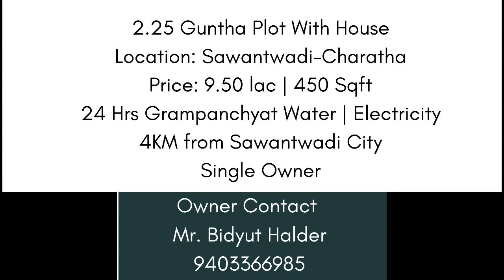Sawantwadi Plot with House for Sale | Charatha Road | 4KM from Sawantwadi Town | ZatPat Ads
Ad No.: 16 (Repost with owner number)
Check More Properties:
फ्लॅट किती square foot चा आहे : ४५० sqft
रस्ता: घरापासून ५०मीटर च्या आत डांबरी रस्ता आहे. घरापर्यंत रस्ता नियोजित आहे.
किती साली चे बांधकाम आहे: २०१९
मार्केट किती अंतरावर आहे: ४ कि. मी.
इतर काही फॅसिलिटी:ग्रामपंचायत नळ पाणी व वीज
विक्री किंमत : ९.५० लाख
एक विनंती: डायरेक्ट मालकांना कॉल केल्यास ZatPat Ads (YouTube Video) मधून नंबर मिळाला असे जरूर कळवा.
ZatPat Ads: 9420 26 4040
प्रत्येकांनी वाचावे असे पुस्तक
यशस्वी पालकांची दिनचर्या
आपण कोणत्या प्रकारची प्रॉपर्टी शोधत आहात?
कृपया खालील माहिती आमच्या व्हाट्सअँप ला पाठवणे. ९४२० २६ ४०४०
संपूर्ण नाव:
आपले ठिकाण:
आपण काय काम करता:
अपेक्षित प्रॉपर्टी संधर्भ:
आपले बजेट काय आहे:
कोणत्या ठिकाणी प्रॉपर्टी हवी:
Call Timing: Morning 11 am to 1 pm & Evening : 6 pm to 8 pm
ZatPat Ads चे उद्धेश:

प्रॉपर्टी विक्री करण्यास किव्हा भाड्याने देण्यास इच्छुक असणाऱ्यांना कोणत्याही मध्यस्थी शिवाय थेट ग्राहकांशी भेट घालून देण्यास सहकार्य करणे. तसेच इच्छुक ग्राहकांना घरबसल्या जास्तीतजास्त माहिती मिळवून देण्याचा प्रयत्न.

कार्यप्रणाली व अटी नियम
-प्रॉपर्टी विकत घेण्यास इच्छुक असणाऱ्यांना
-प्रॉपर्टी विक्री करण्यास इच्छुक असणाऱ्यांना

धन्यवाद!